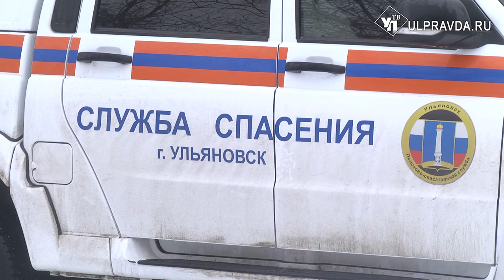Трое мужчин провалились под Свияжский лёд, спасатели успели вовремя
Городская служба спасения провела спасательную операцию на берегу Свияги со стороны улицы Аблукова.